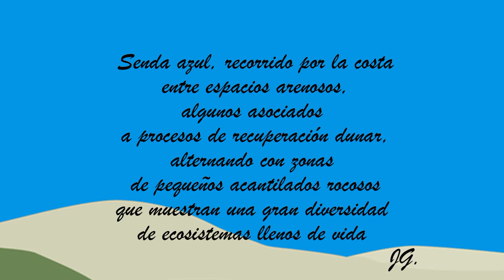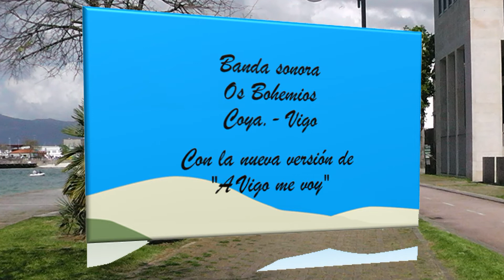Vigo Senda Azul costera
Vigo senda Azul.- Camiño a beira do Mar de Canido a Buuzas